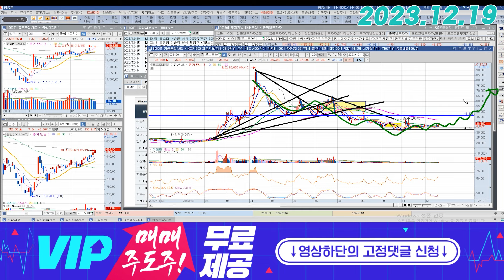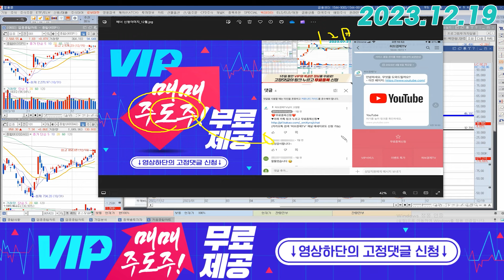코스모화학 (005420) - 돌렸나?